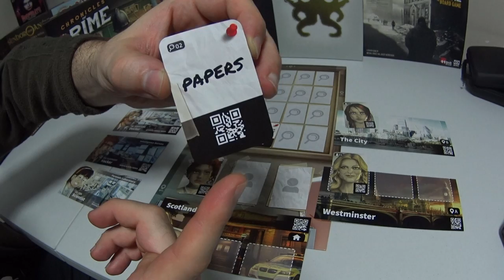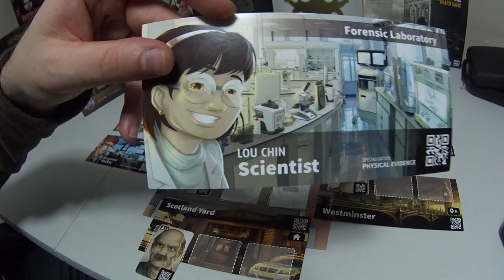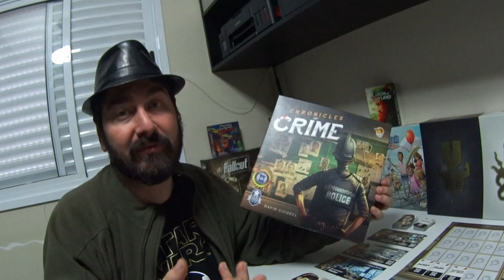5 Minutos de Guerra - Ep. 146 - Chronicles of Crime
Neste vídeo Edu Guerra apresenta o jogo Chronicles of Crime, que será lançado no Brasil pela Galápagos. Confere aí!